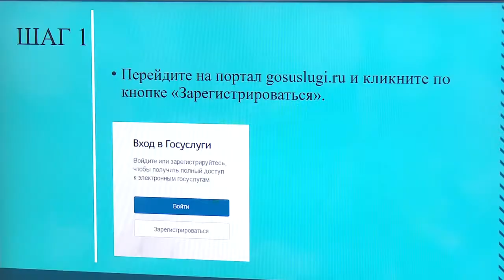Интересно знать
Волонтеры Мособлгаза встретились с представителями старшего поколения в Звенигородском клубе «Активное долголетие». Они рассказали пенсионерам о возможностях и преимуществах портала госуслуг.